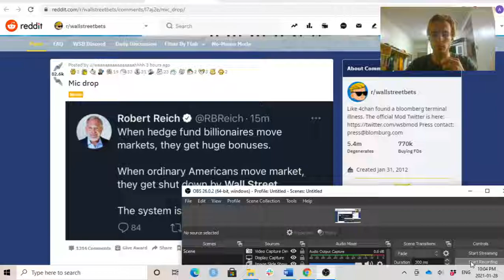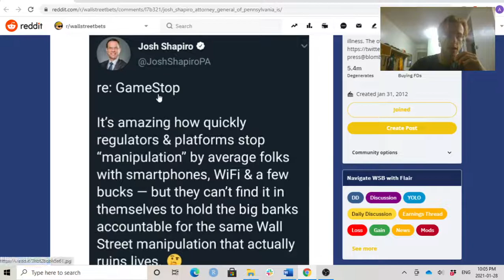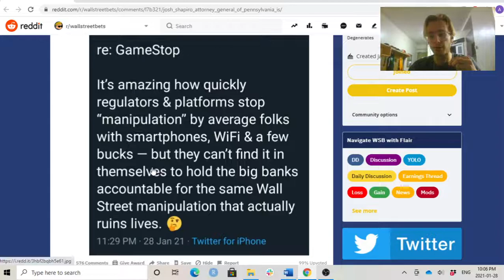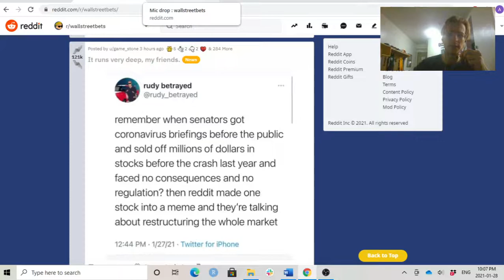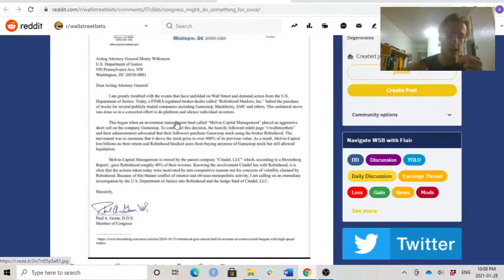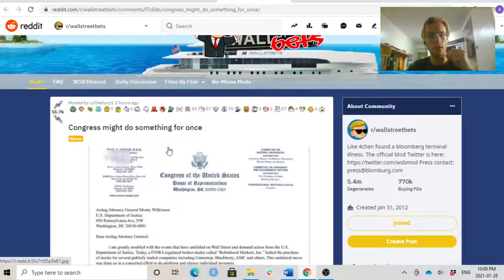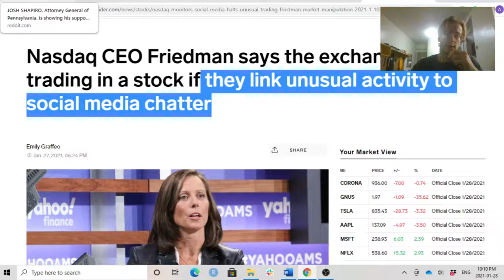EXTREME Stock Market Manipulation: $GME $BB $NAKD $AMC Removed from Reddit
Wall Street Privatizes Gains and Socializes Losses.

This is the theme of this video.

I've taken a break on talking about regular stocks to focus on the evolving situation around GME, BB, and other stocks that were unable to be bought today in an effort to silence investors.